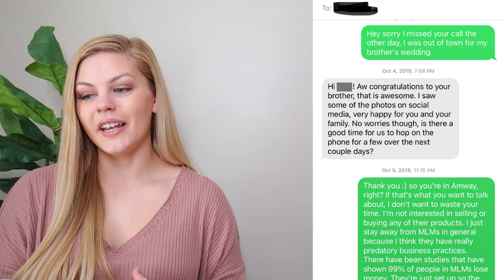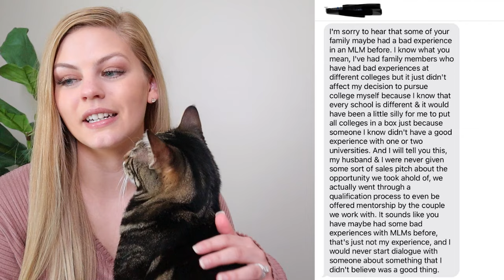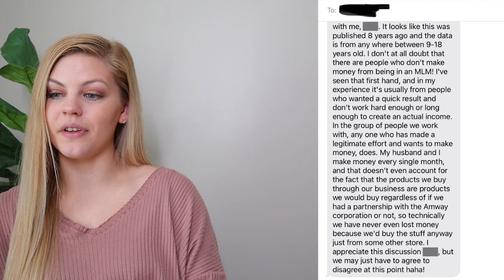MLM HORROR STORIES #14 | Companies lying about job duties, MLMs ruining relationships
MY FAVORITE ANTI-MLM CREATORS:
 @CC Suarez
 @Savannah Marie
 @Deanna Mims
 @Isabella Lanter

CHAPTERS
0:00 Intro
0:47 Story 1
8:23 Story 2
16:57 Story 3
28:53 Story 4
32:08 Story 5

MLM TOP FAILS SUBMISSIONS:
1. Screen record the video or screenshot the photo you wish to submit. Don't worry about cropping out usernames or blurring faces, I do all of this with my editing software
2. Upload the content to your Google Drive